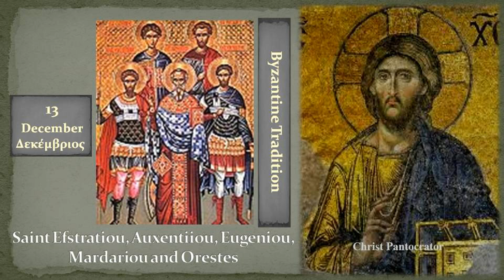13b Αγ Ευστρατίου, Αυξεντίου, Ευγενίου, Μαρδαρίου και Ορέστη Saint Efstratiou and his compagni